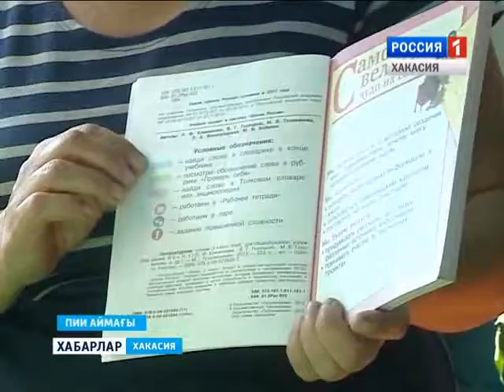Подвоз школьников 03 09 2015